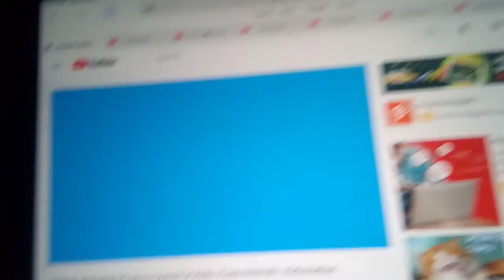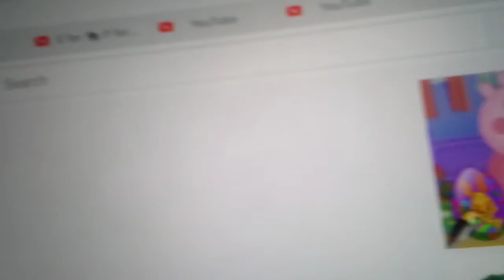October 4, 2021